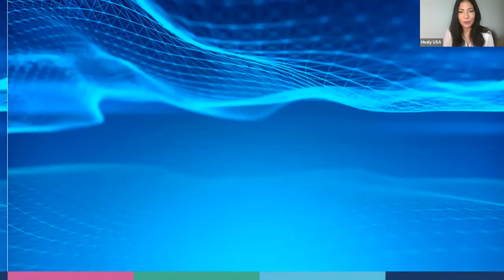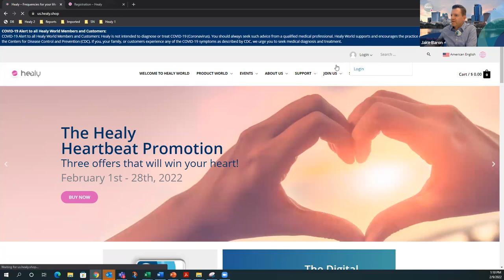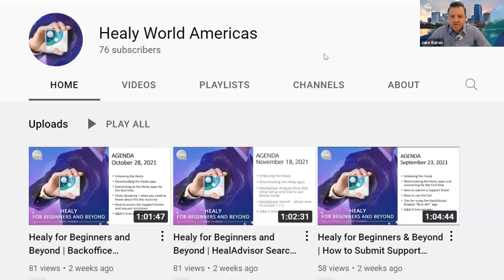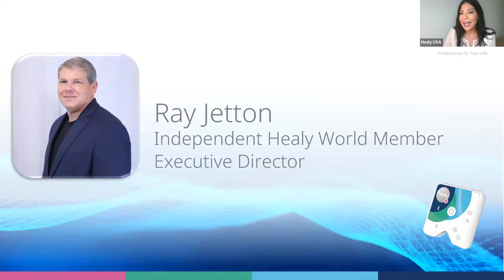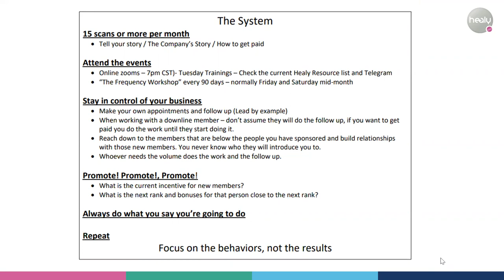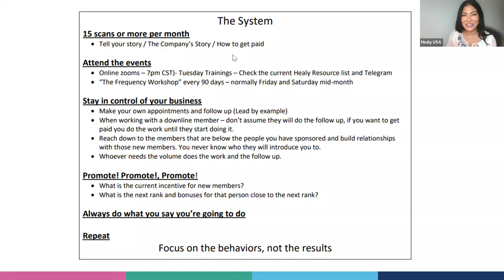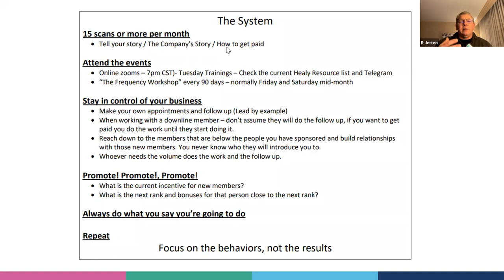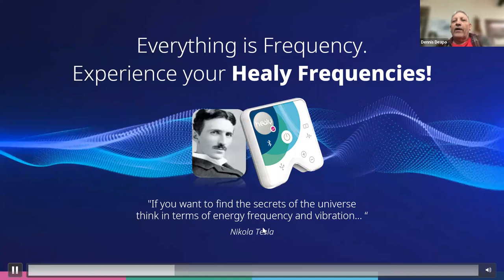What's Up Wednesday - February 9, 2022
Here are the topics we covered during What's Up Wednesday on February 9, 2022:
0:00 Introduction
2:21 Operational Updates
4:40 Correct use of referral links
6:15 Demo on how a new customer/member can create an account without a purchase (required step if you are transferring one of your devices to someone who doesn't have a Healy account yet)
9:15 How to submit a device transfer request in your Support Center
17:18 February Promos
21:27 IHWM Executive Director Ray Jetton - "The System - Focus on Behaviors, not the Results"
53:54 Healy Americas Homecoming overview
55:17 October, November and December 2021 Recognition (ETM rank and above)